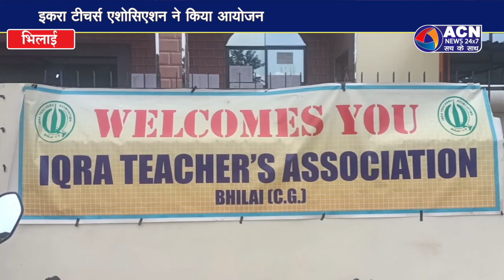इकरा टीचर्स एशोसिएशन ने किया आयोजन